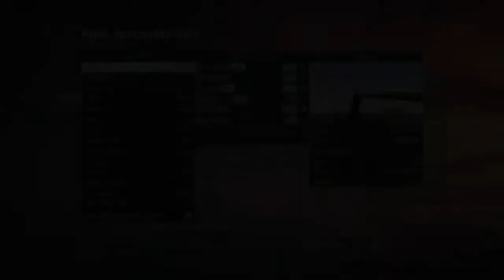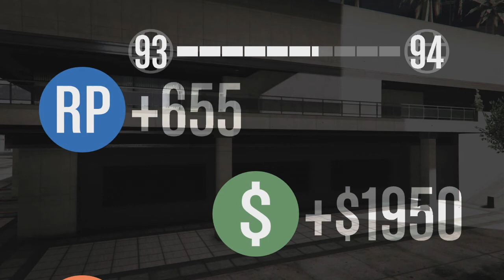GRAND THEFT AUTO 5 - FUNNY MOMENTS (TATTOO GONE WRONG, STALE CHEEZ-ITS, EPIC WALLRUN)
Social Media -
Featured in this video:

BUZZBEE00 - Jackson
CODERED200010 - Cody
FearTheSerpent - Tanner
Jonnystrat - Jonathan
Mr Drunk Bunny - John (Me)
mustache cash07 - Kanoah
tacticaltank365 - Calum
Yep AnotherGuy - David